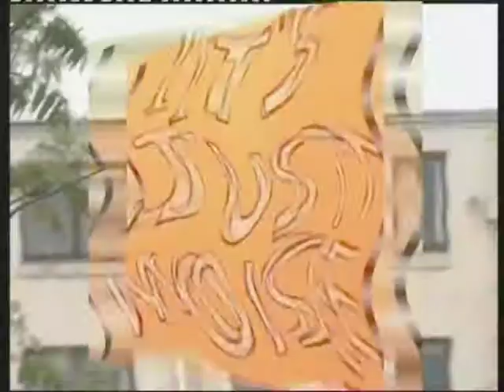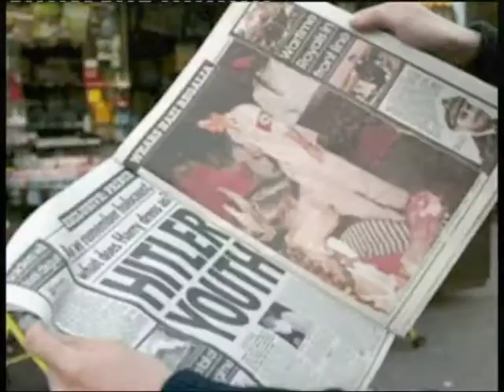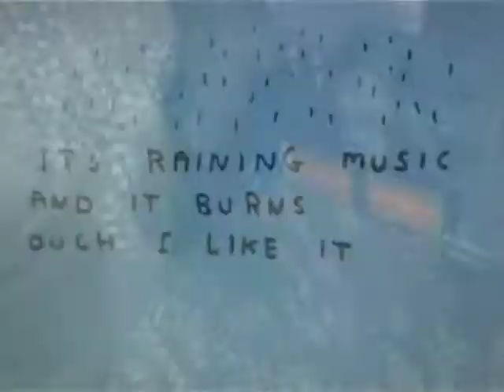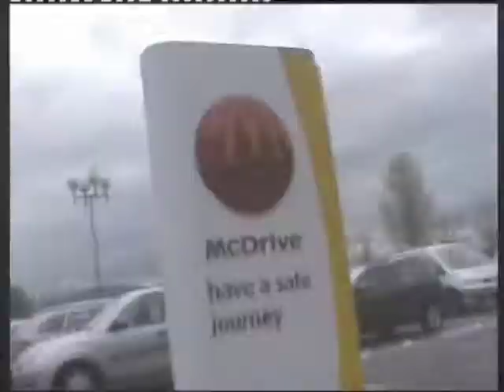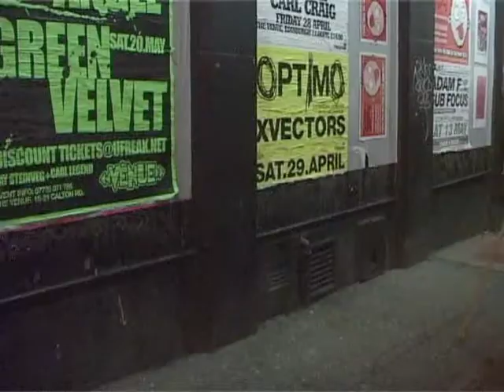"Crip Triptych", a road movie of a music festival, 2006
"Crip Triptych" a film by Nabil Shaban

WARNING: Occasional strong language. Some nudity.

Drama set in the context of the 2006 Triptych Music Festival, featuring performances by Odetta, The Rebel, Grant Campbell, The 1990s, Bricolage, Wolf Eyes and Sun Ra Arkestra.

Follow the Jello Criptych Road as 25 year old (born-too-late-to-be-Hippy-Punk-Grunge-Dirt-Pussy) Vickers Knickers trundles her own Road Movie from venue to venue, braving the speeding asphalt junkies from Penis Quick, greasing thru the howling bowels of Edinburgh to arty-tarty Glasgow in her auto S+M motorized electric eclectych weal-chair, picking up on the way Hitch-hiker Crip with a Stick, post-Mod Earnest Weegie Cyber-Cypher Perv Punk Poet, Prince Vincent, all gob-shite and no trousers...

Occasionally rescued by her "Glad He Ate Her" Dad on a Bike, who repairs the ever-increasing bouts of interruptive blown, complaining, groaning motor and Dalek control.

Denying the disability steroidtype and road raging the highway with her law-mowing killing machine.

"This angst-ridden pseudo-political slip-shod of a guerrilla wannabe-cult film has something to offend Coca-Cola, McDonalds, President Bush, Tony Blair and all decent law-abiding film-makers..." - Liban Nabahs, Scream International.

CRIP TRIPTYCH       Credits

Featured Artist List

1. The Rebel                -   Cabaret Voltaire, Edinburgh
2. Odetta                     -   Tramway, Glasgow
3. Grant Campbell     -   Tramway, Glasgow
4. The 1990s              -   Cabaret Voltaire, Edinburgh
5. Wolf Eyes               -   The Venue, Edinburgh
6. Bricolage                -  The Liquid Room, Edinburgh
7. Sun Ra Arkestra    -  The Liquid Room, Edinburgh

Cast

Victoria Vines. Robyn Hunt
Vernon Vines. John Wallace
Vincent Varos. Jim McSharry
Vera Varos. Heather McSharry
Rev. Scab Nabs. .Nabil Shaban

Crew / Production

Writer. .Nabil Shaban
Camera. .Lorna Simpson
Sound. .Dougie Fairgrieve
Production Manager .Marcela Krystkova
Editor. . .Nabil Shaban
Director. .Nabil Shaban
Producer. .Nabil Shaban